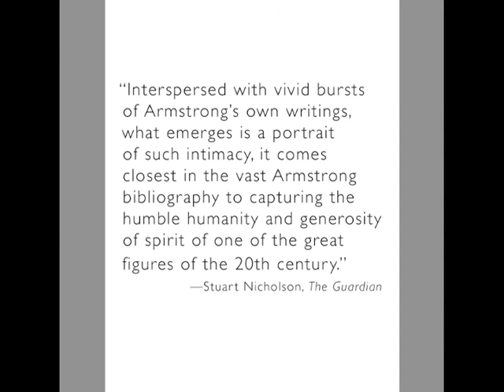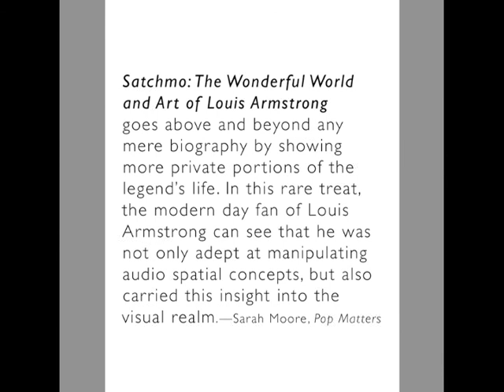SATCHMO: The Wonderful World and Art of Louis Armstrong by Steven Brower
Author and designer Steven Brower discusses the book that introduced the world at large to Louis Armstrong, collage artist. Creating a scrapbook-style montage, it tells the story of Armstrong's life through his writings, scrapbooks, and artworks, many of which have never been published before. It shows  another side of one of the seminal figures of the twentieth century.